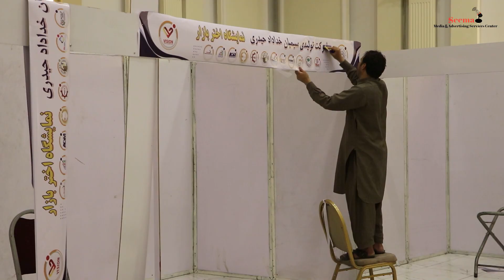اختر بازار ننداتون ته چمتوالې